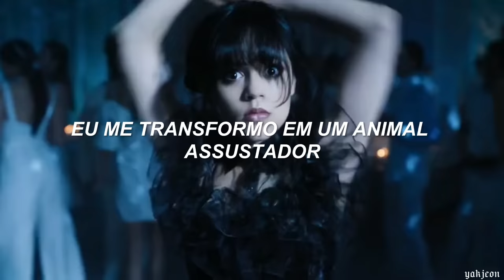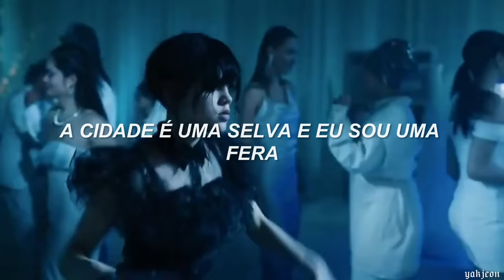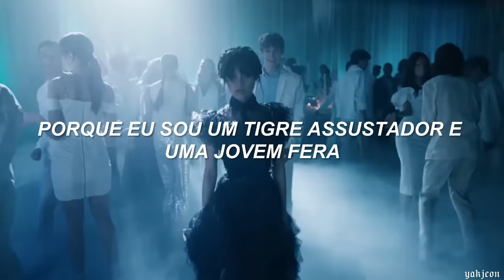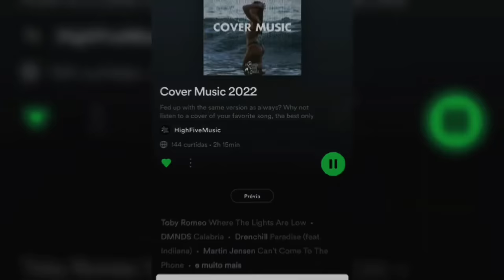música que toca na cena da Wandinha dançando | Goo Goo Muck (Tradução/Legendado)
𔒮  ࣪  𓈒  ꘎    ۪ ׁ Sejam bem-vindos ao meu canal   ׁ ۪ ꘎  𓈒   ࣪ 𔒮

• 𔒮 ☾︎ 𔒮 •

• 𔒮 ☾︎ 𔒮 •

𔒮  ࣪  𓈒  ꘎    ۪ ׁ Mais sobre Yakjeon   ׁ ۪ ꘎  𓈒   ࣪ 𔒮

• 𔒮 ☾︎ 𔒮 •

▲˖˙ ⌯ Avisos ⌯˙˖▲

➤ Caso goste desse vídeo, não esqueça de curtir e de se inscrever para ajudar o canal.

➤ As edições e traduções pertencem a mim. Esse canal tem o intuito de apenas promover a música, mas caso queria que seu conteúdo seja removido entre em contato por favor.

• 𔒮 ☾︎ 𔒮 •

˖˙ ⌯ Lyrics/Letra ⌯˙˖

[Verse 1]
When the sun goes down, and the moon comes up
Yeah, I cruise through the city and I roam the street
Looking for something that is nice to eat

[Verse 2]
I'm the night headhunter looking for some head
With a way out body underneath that head
Well I'll get you baby with a little luck
'Cause i'm teenage tiger and a goo goo muck

[Guitar solo]

[Verse 3]
Yeah, the city is a jungle and I'm a beast
I'm a teenage tiger looking for a feast
I want the most but i'll take the least
'Cause i'm a goo goo muck tiger and a teenage beast

[Refrain]
You'd better duck

• 𔒮 ☾︎ 𔒮 •

Wandinha Addamns
Wednesday
Cena Wandinha Addams dançando
Cena Wednesday dançando
Wandinha dançando

• 𔒮 ☾︎ 𔒮 •